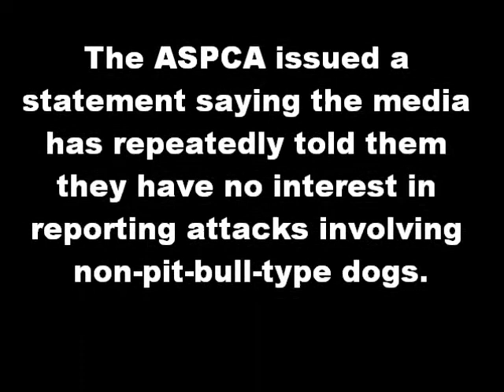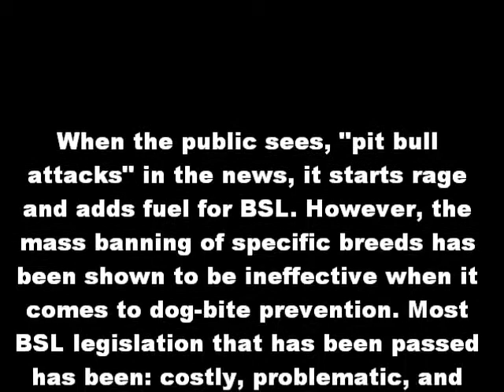More proof with more truth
everytime you do RESEARCH, you find the TRUTH.  We are not lying.